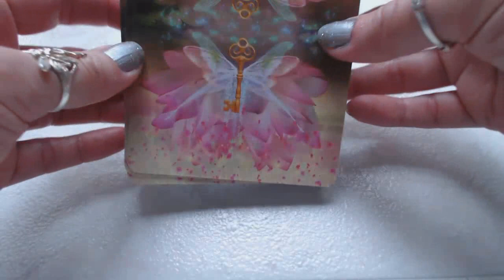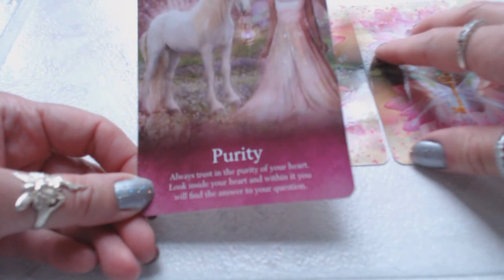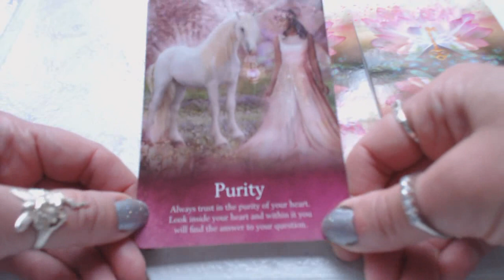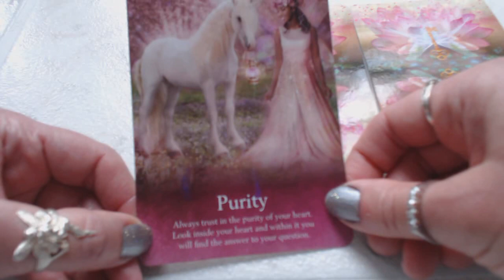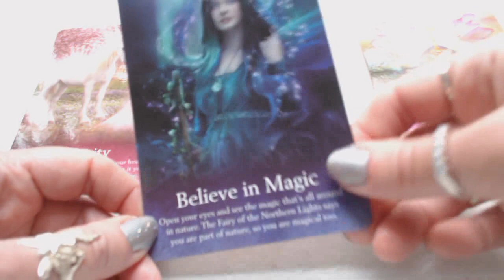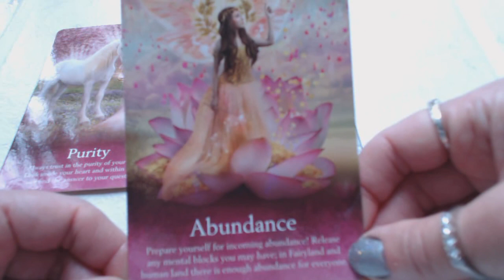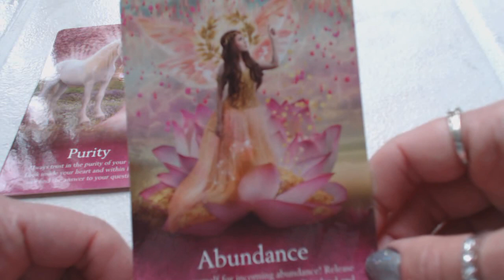Daily ENERGY & GUIDANCE ALL SIGNS Oracle & Tarot Feb 7, 2020 ABUNDANCE IS COMING TO YOU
Traceyhd gives the timeless daily angel, oracle & tarot card reading. She is using the Oracle Of The Fairies by Karen Kay. What do the angels want us to know? What is the energy for the day? Watch & find out.